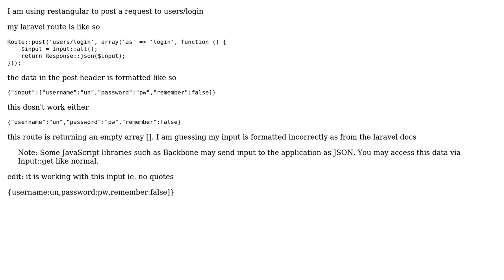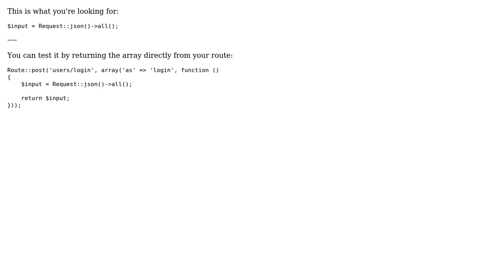accessing json input with laravel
With thanks & praise to God, and with thanks to the many people who have made this project possible! | Content (except music & images) licensed under CC BY-SA | Music | Images & others | With thanks to user Mark user Joseph Silber and the Stack Exchange Network Trademarks are property of their respective owners. You are responsible for your own actions.